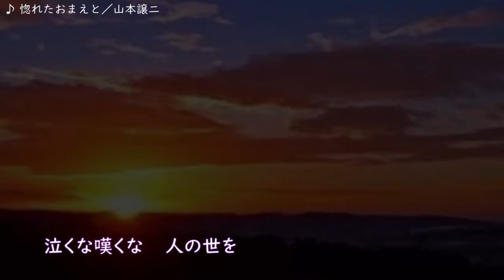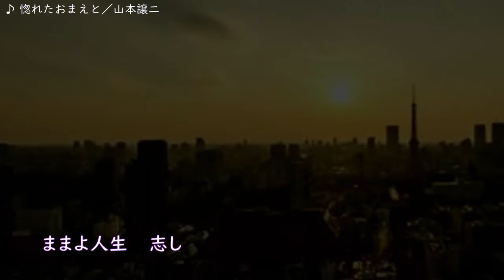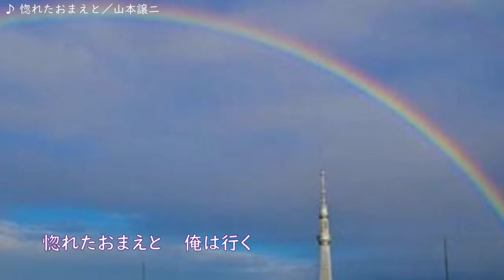惚れたおまえと 唄：山本譲二 歌詞付き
山本譲二　『惚れたおまえと』
　　　　　　作詞：たかたかし　作曲：弦哲也　編曲：前田俊明